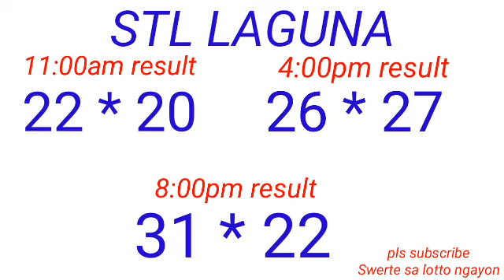STL - QUEZON,BATANGAS,LAGUNA February 5, 2023 3RD DRAW RESULT